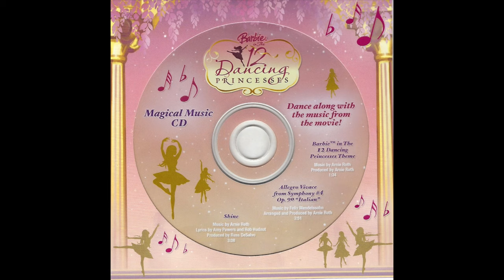Barbie - "Allegro Vivace from Symphony #4 Op. 90 “Italian” (Official Audio)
Arranged and Produced by Arnie Roth